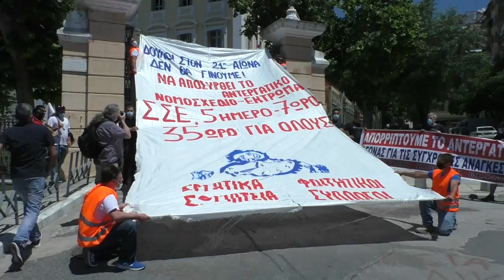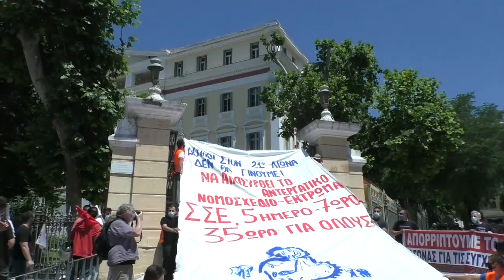ΑΠΕΡΓΙΑΚΗ ΣΥΓΚΕΝΤΡΩΣΗ ΣΤΗ ΘΕΣΣΑΛΟΝΙΚΗ